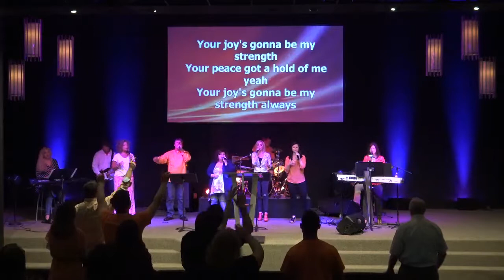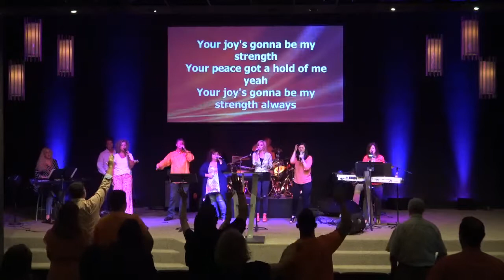"From Faithful to Fruitful"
Sermon Series: "Living a Colorful Life"